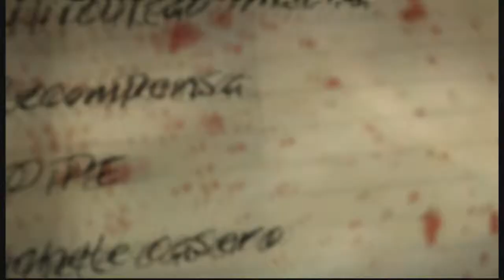Vuelvo a las andadas! - Dead Island 9